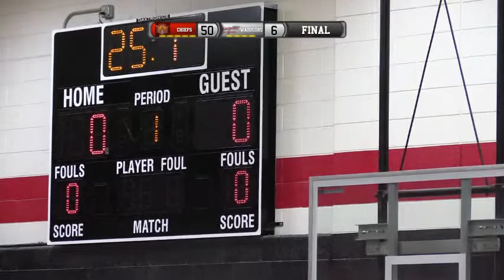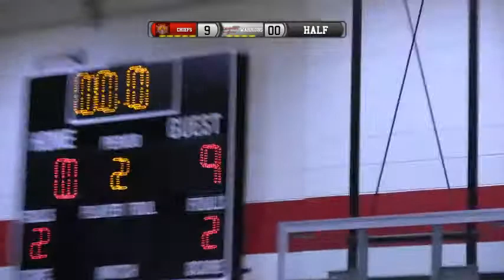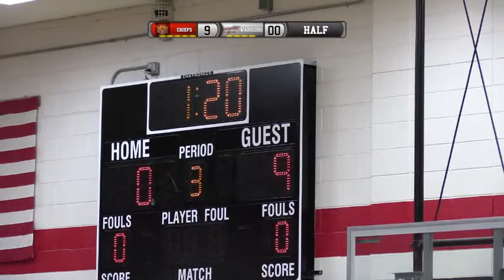Whiting vs Omaha Nation, MS Girls Basketball A & B